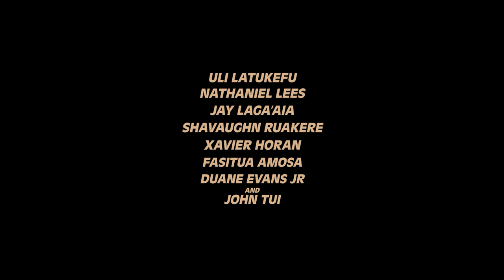TP+ Uli Latukefu and John Tui pumped for upcoming release of The Legend of Baron To'a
Starring John Tui and Uli Latukefu, The Legend of Baron To'a is an action-packed comedy about a Tongan man trying to reconnect with his father's legacy - while fighting the bad guys who have stolen his late father's priceless wrestling championship belt. The Tongan stars had a message for the community ahead of the movie's New Zealand release next week.